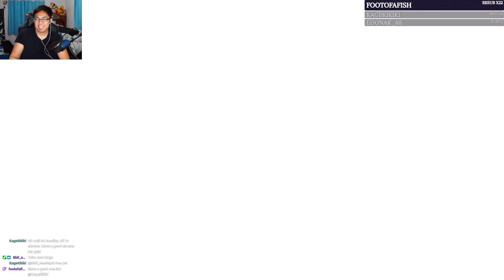Crisis Core: Final Fantasy VII - Reunion Blind Playthrough (Pt. 1)